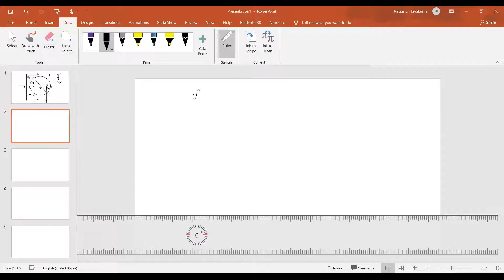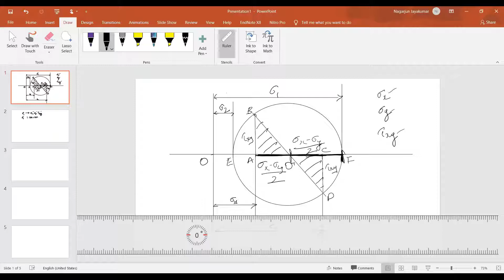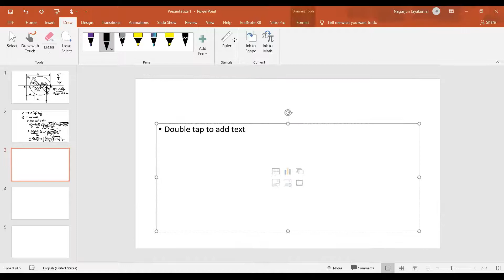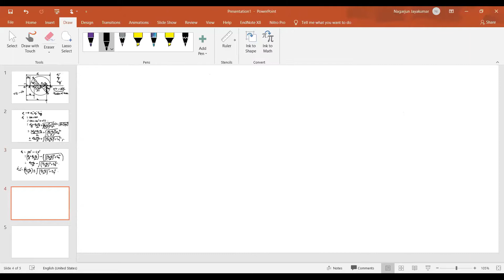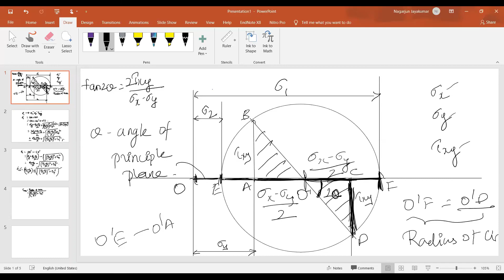Principal stresses derivation from Mohr's circle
Principal stresses forms the integral part of Design of Machine elements. It can be derived from the basis of Mohr's circle. It has been explained through this video